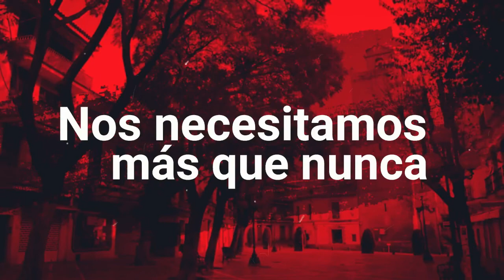Entrevista a Javier Aroca, licenciado en derecho y antropólogo